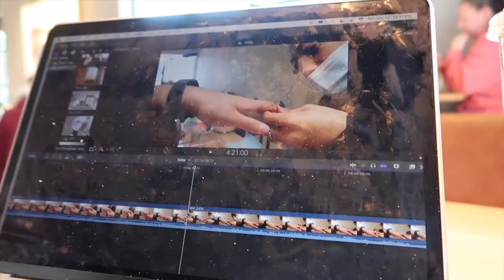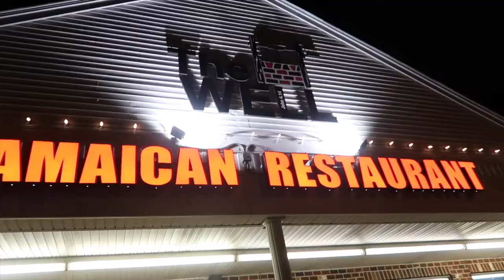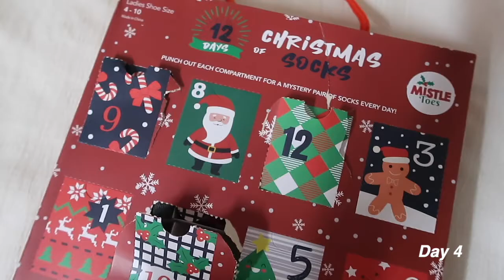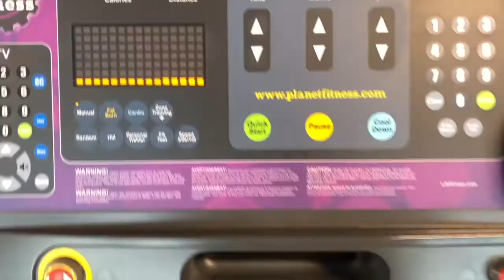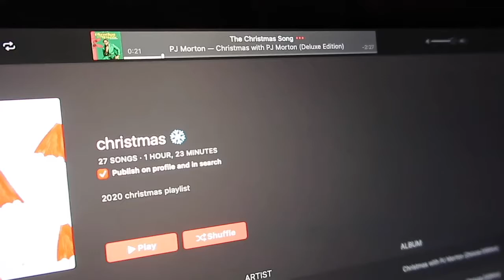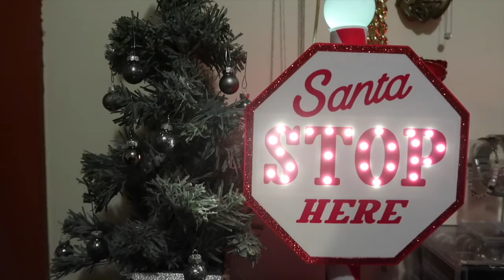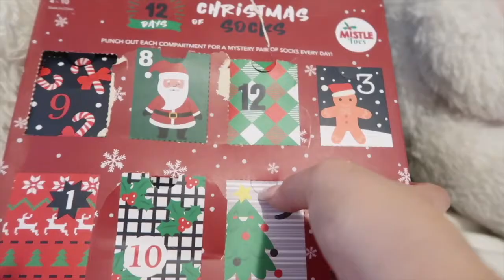VLOGMAS WEEK 3: finals week, xmas decorating & countdown socks!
age: 22
race: cape verdean and irish
vlog camera: canon g7xii
photography camera: canon rebel t6

chapters: